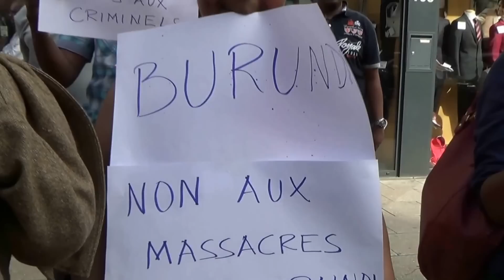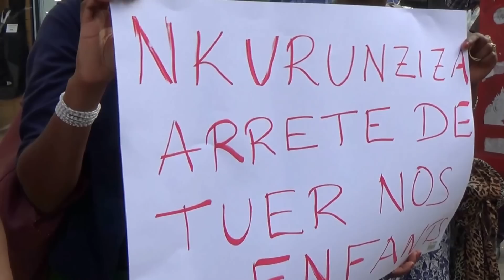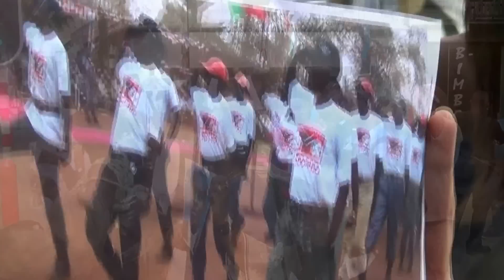BURUNDI, PAS DE VISAS AUX CRIMINELS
Manifestation contre l'octroi de Visas aux Criminels. Vendredi 12/06/2015 à Bruxelles.